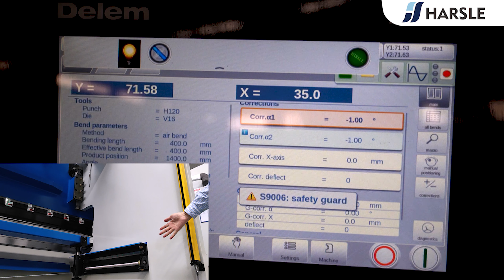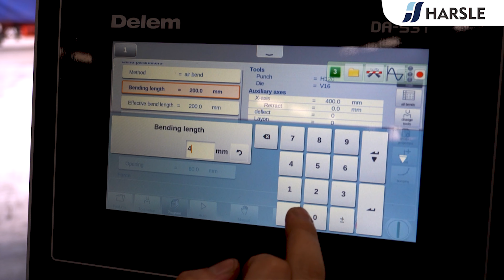HARSLE WE67K-175T3200 Press Brake DA-53T and 3+1 Axis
1. DELEM DA-53T
2. Working area lighting
3. Front arm with ball roller
4. Fast tool clamp
5. Standard punch and 4V die
6. Footswitch with emergency button